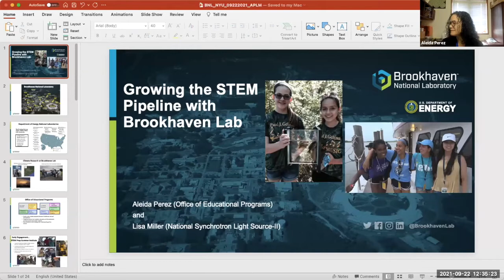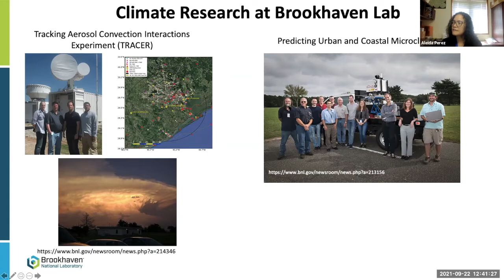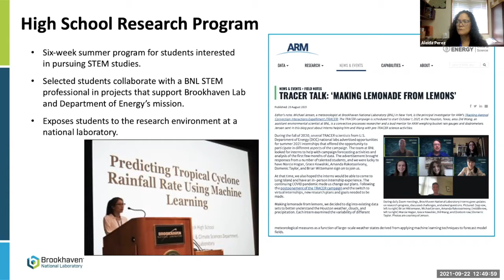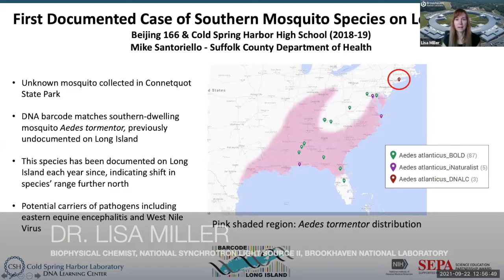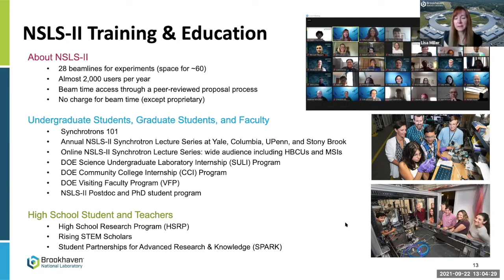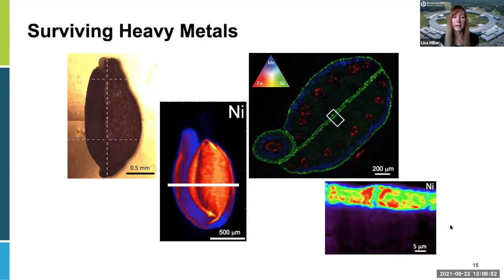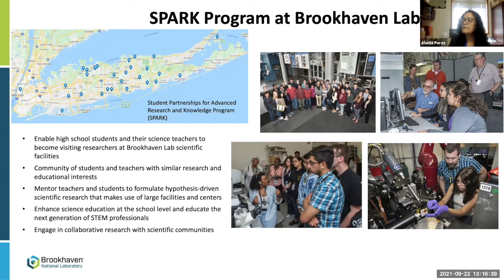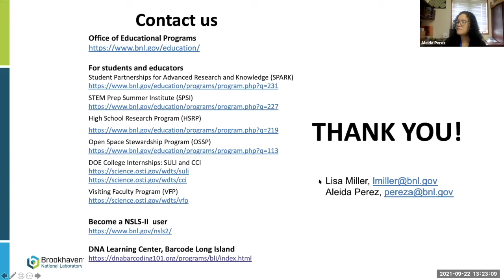Using Science and Education for Environmental Justice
Join Dr. Carolyn Kissane, CGA Academic Director and Director of the NYU SPS Energy, Climate Justice, and Sustainability Lab, in a fireside chat with leaders from Brookhaven National Laboratory (BNL) to discuss how Community Science programs at BNL are being leveraged by students of all ages to tackle projects related to environmental justice and sustainability. Current and past case studies will be discussed as well as ways for students and educators to participate in programming.

Presentations by:

Dr. Lisa Miller, Biophysical Chemist, USCEO Office, National Synchrotron Light Source II, Brookhaven National Laboratory

Dr. Aleida Perez, Supervisor, Student Research and Citizen Science, Office of Educational Programs, Brookhaven National Laboratory